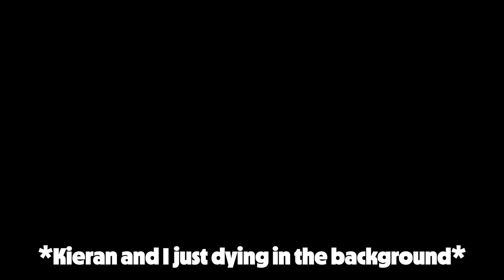GTA 5 Races but I officially lost my mind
The golf course map really put me out of service for the rest of the playlist

Intro & outro music: produced by me